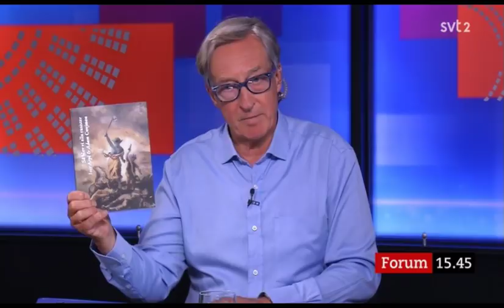Intervju med Ivar Arpi om boken Så blev vi alla rasister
I boken beskrivs hur idéer som kretsar kring ras och hudfärg har återkommit (från vänster) som en självklar del av svensk offentlig debatt.

Från programmet Politik i Bokhyllan (SVT) med Erik Fichtelius .